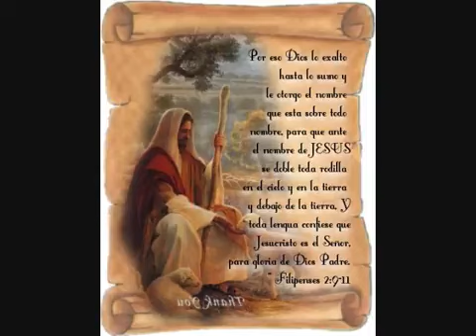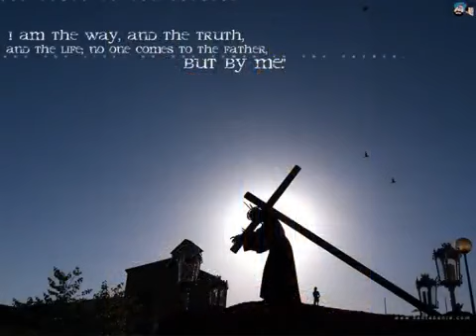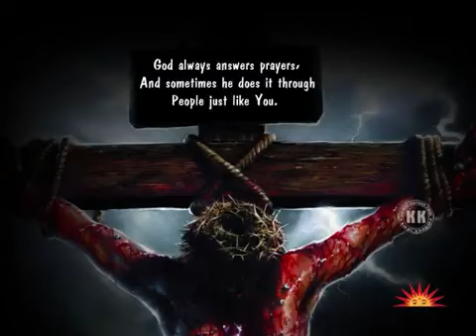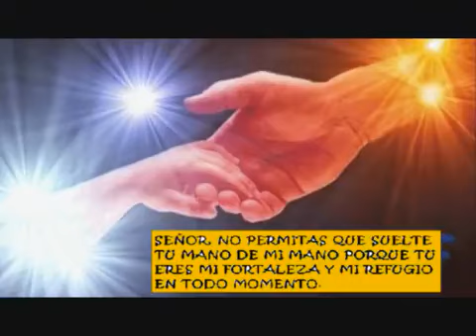22 de mayo de 2023